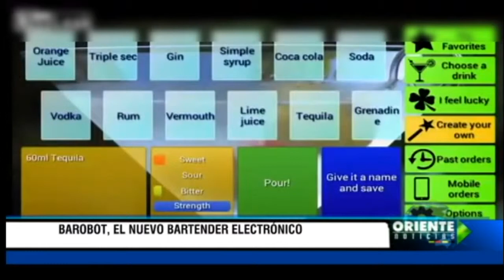Información Oriente Noticias